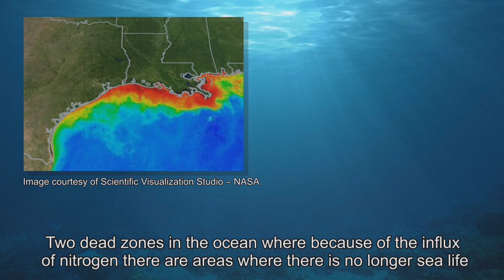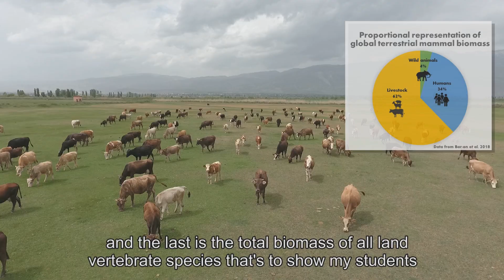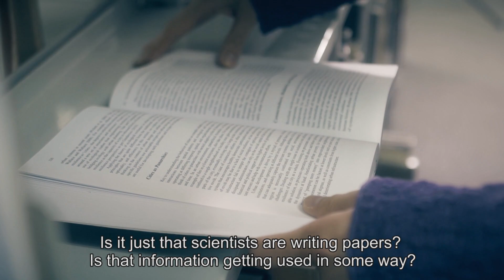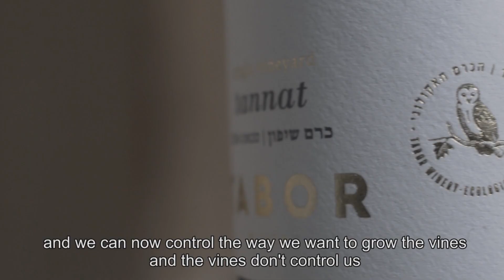The Science of Sustainability from Technion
Architecture and Town Planning Prof. Daniel Orenstein’s Socio-Ecological System’s Research group is not only studying the ways we can deal with the tremendous environmental changes the world is facing. They were out in the field, advising Israel’s Tabor Winery how to grow their vineyards in an ecologically friendly way, making it the first winery in Israel to do so.